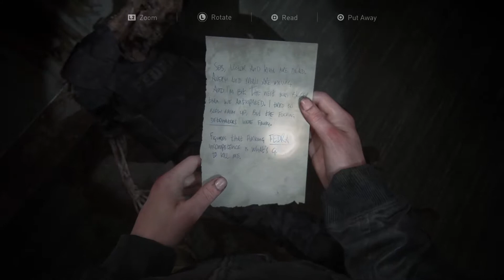THE LAST OF US 2 Walkthrough Gameplay Part-19| ലാസ്‌റ് ഓഫ് അസ് പാർട്ട് 2 ഗെയിംപ്ലേയ് പാർട്ട് 19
The Last of Us Part II is a 2020 action-adventure game developed by Naughty Dog and published by Sony Interactive Entertainment for the PlayStation 4. Set five years after The Last of Us (2013), players control 19-year-old Ellie who sets out for revenge and becomes involved in a conflict between a militia and a cult in the post-apocalyptic United States. The game contains survival horror elements and is played from the third-person perspective. Players can use firearms, improvised weapons, and stealth to defend against enemies and cannibalistic creatures infected by a mutated strain of the Cordyceps fungus.

The six-year development of Part II began in 2014, soon after the release of The Last of Us Remastered. Neil Druckmann returned as creative director and Gustavo Santaolalla returned to compose the score. The game was announced in December 2016 and delayed twice, first for further development and then due to logistical problems arising from the COVID-19 pandemic. It was released on June 19, 2020, to critical acclaim. Praise was directed towards the improved gameplay mechanics, story, visual fidelity, and the performances of its cast, though the narrative and presentation of its themes received criticism.